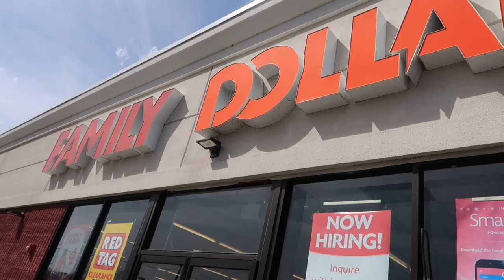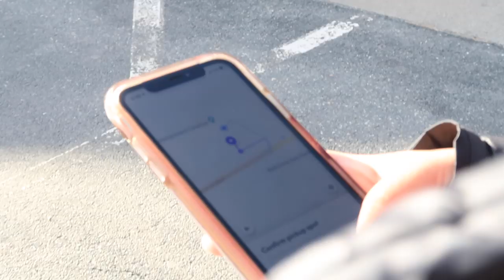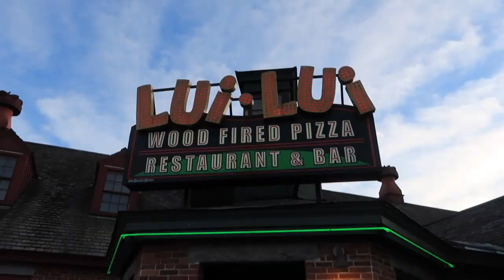Is Dartmouth REALLY in the MIDDLE of NOWHERE? // a vlog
People say Dartmouth is in the middle of nowhere, so I visit nowhere and test a theory. What else can I prove/disprove for you?

Also included, an unintentional lyft ad.

sub and like pls I luv u.

1. Follow Personal Planner on Facebook and Instagram
2. Like this video
5. One winner will be selected randomly and contacted
talk to me!